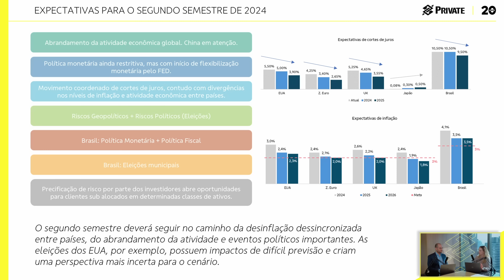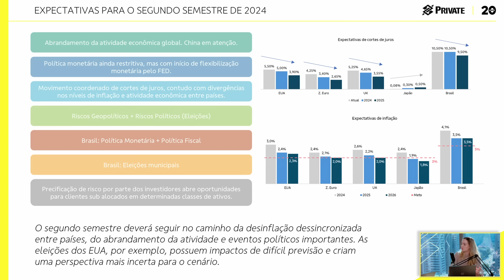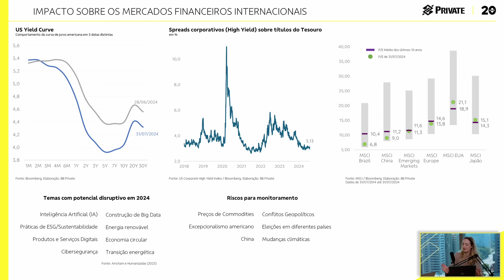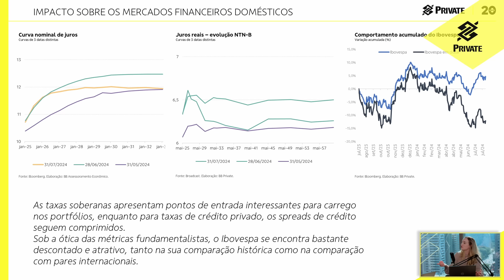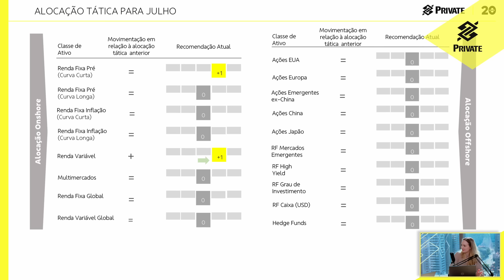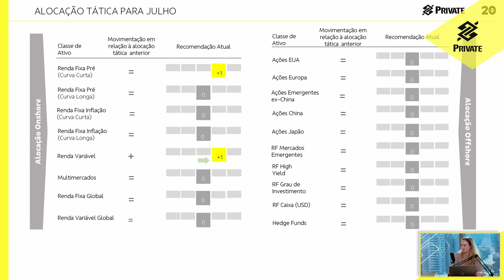BB Private Talks - Agosto/24 - Estratégia de Investimentos: Tempo de Investir na Bolsa Local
Confira as análises de Wesley Bernabé, CFA, head de Research do BB-BI e de Julia Baulé, CFP®, estrategista-chefe do BB Private, sobre o cenário macroeconômico e as estratégias de investimentos para o mês de agosto de 2024.

Para se aprofundar nas informações contidas neste vídeo, veja também o relatório Estratégia de Investimentos

Conheça também outros materiais dos nossos premiados especialistas